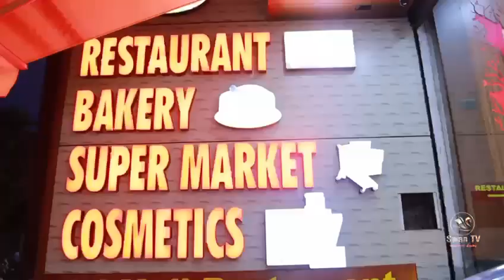JJ MALL KUZHITHURAI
Video from Nijo